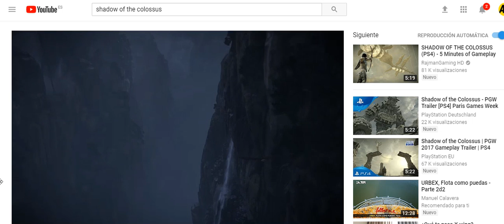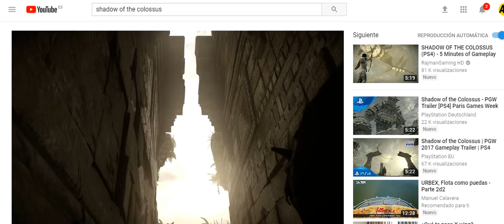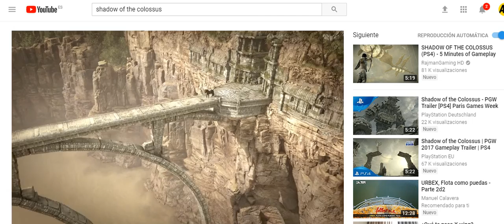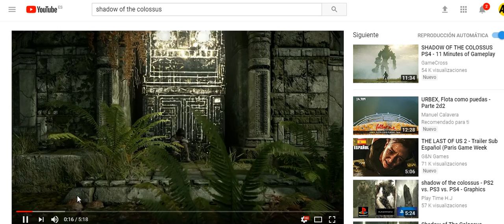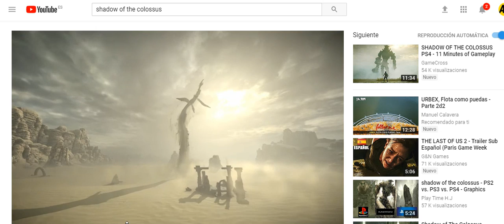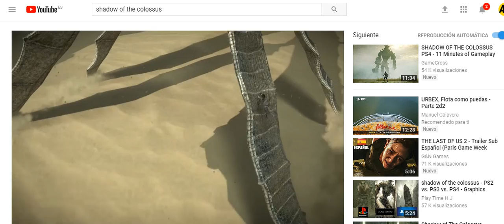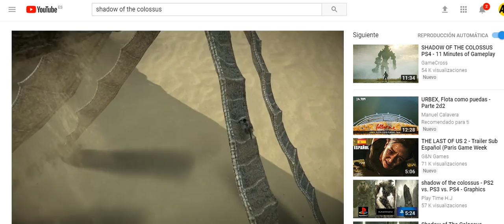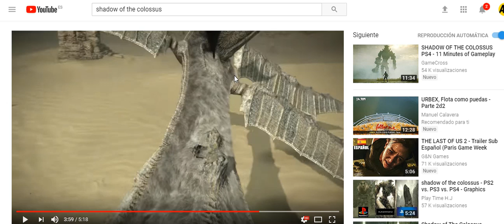nintenderos¡¡ esto es una obra maestra SHADOW OF THE COLOSSUS (PS4) sony